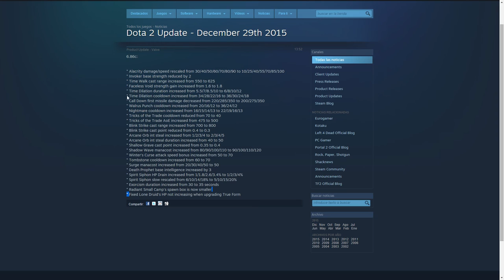Dota 2 Update - December 29th 2015 - Español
Nos vemos en próximos vídeos sólo si queréis